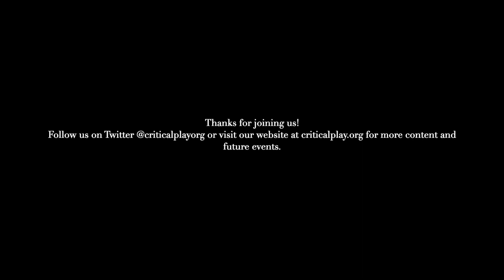Alea Iacta: Ancient History and Video Game Representations a Roundtable Discussion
The first in a series of events that will explore the intersection between video games and ancient history.